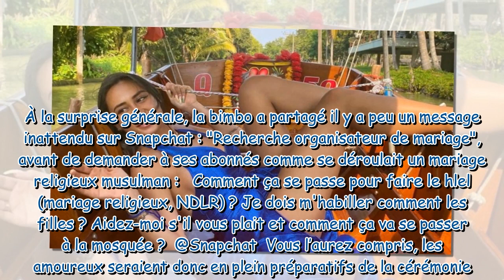Astrid Nelsia : la bimbo bientôt mariée religieusement ?